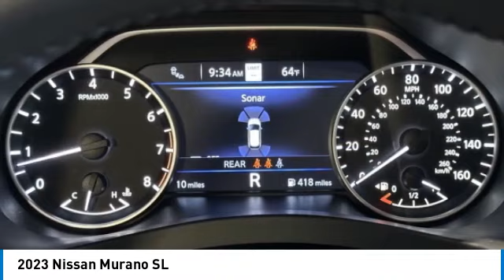2023 Nissan Murano 83248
2023 Nissan Murano SL

COMPLETE 100% OF YOUR PURCHASE ONLINE AND WE WILL DELIVER THE CAR TO YOUR HOME/BUSINESS! Recent Arrival!